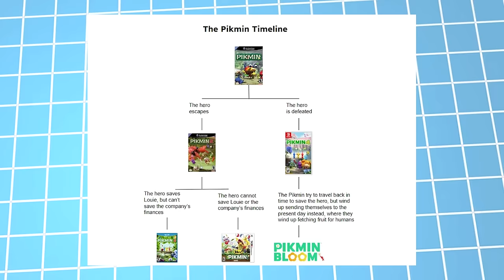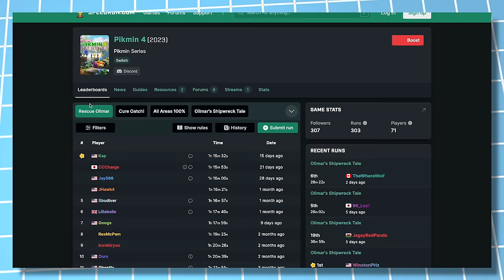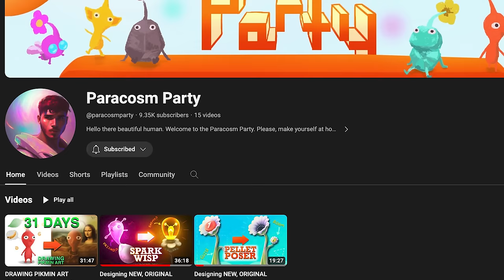10 Things We NEED In Pikmin 5 (or Pikmin 4 DLC)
Pikmin 5 might be coming sooner than we think, and if not, Pikmin 4 DLC should be on the way! In this video, we talk about 10 things that NEED to be in the next addition to the Pikmin series!

▬ TIMESTAMPS▬

00:00 Intro
00:40 1- A Better Story
01:24 2- More Human Locations
02:14 3- Unique Caves
03:00 4- Cave Creator
03:41 5- Custom Controls/Difficulty Options
04:21 6- More Co-op Modes
04:55 7- Online
05:40 8- Reworked Pikmin
06:27 9- Fresh Enemies
07:12 10- In-Depth Boss Fights
07:58 Concluding Thoughts

▬ ART ▬

▬ MUSIC ▬